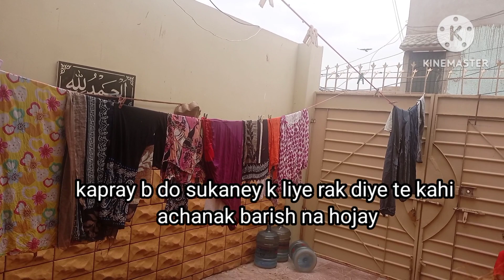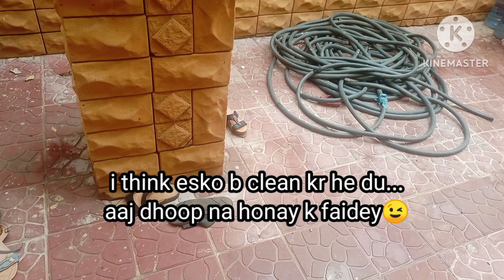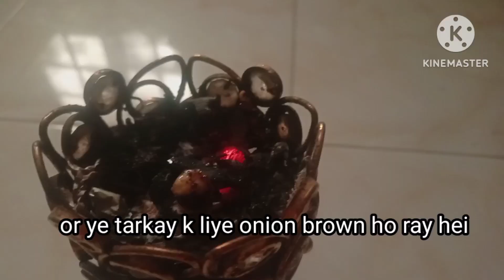Daily routine of house wife/